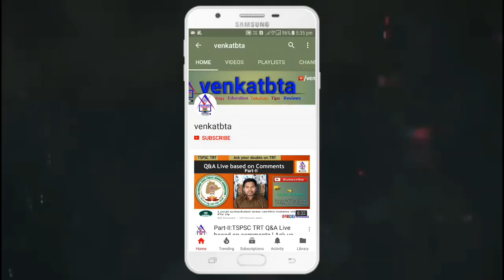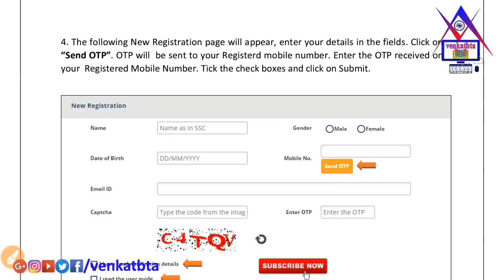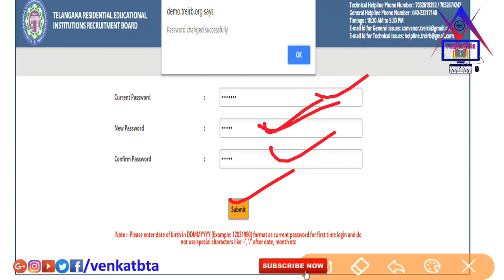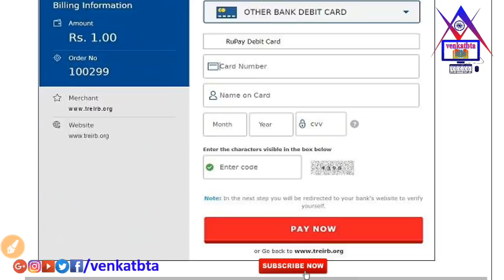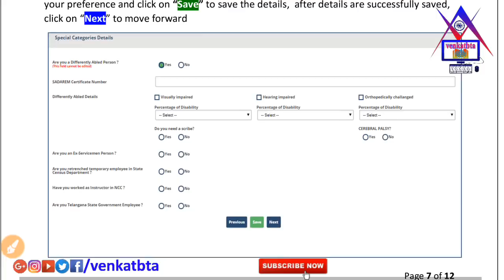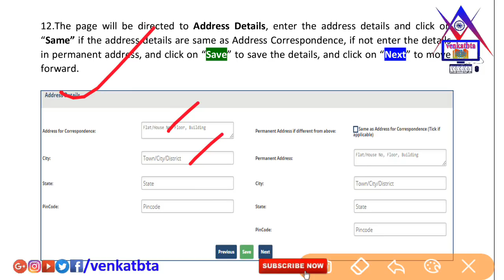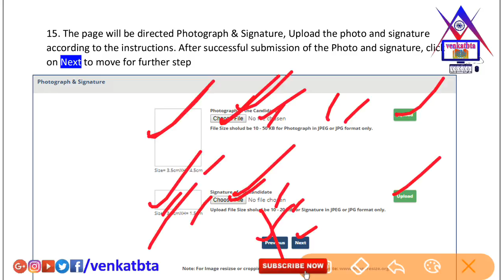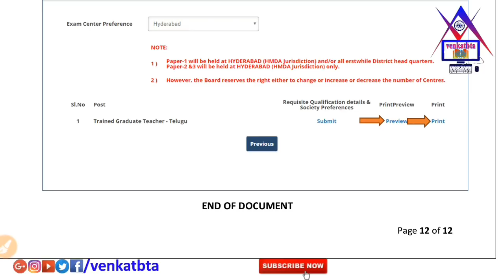APPLYING FOR TS GURUKULA TGT AND PGT | గురుకుల ఉపాధ్యాయ పోస్టులకు దరఖాస్తు | TREIRB | venkatbta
APPLY FOR TS GURUKULA TGT AND PGT | గురుకుల ఉపాధ్యాయ పోస్టులకు దరఖాస్తు చేసుకోండి.